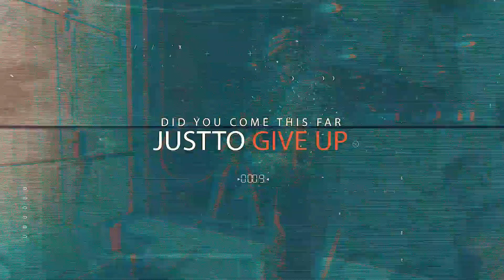تمارين مقاومة وكارديو مع كابتن موبين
تصوير واخراج
محمد هلال
Snap : mohammadhelal